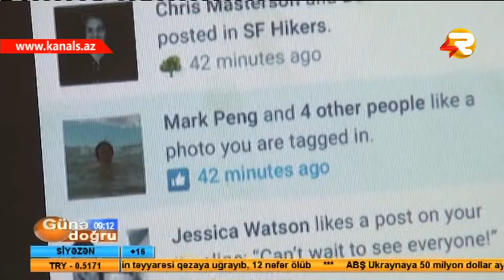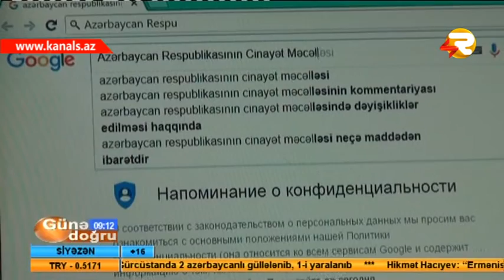"GUNE DOGRU" SOSIAL SEBEKELERDE SHEXSI PROFILLERE MUDAXILE EDENLERI HANSI CEZALAR GOZLEYIR